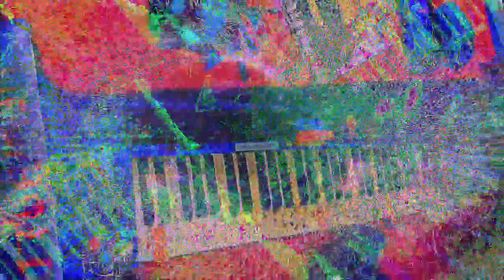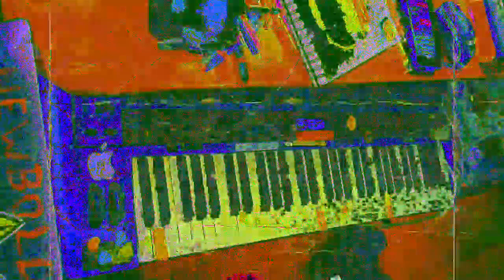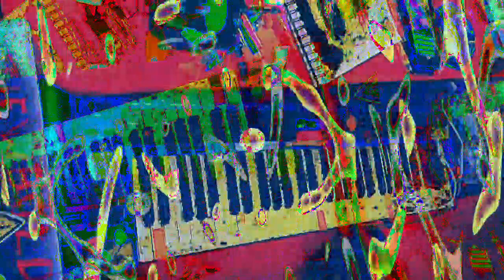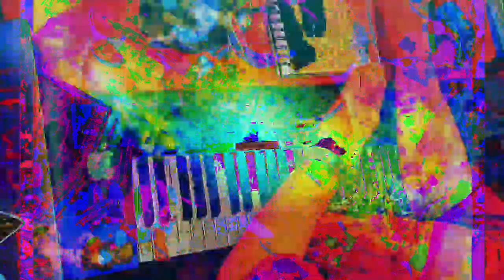[EPILEPSY WARNING] Movie 23 01 14 02h50m05s